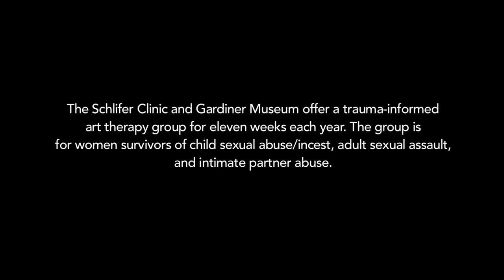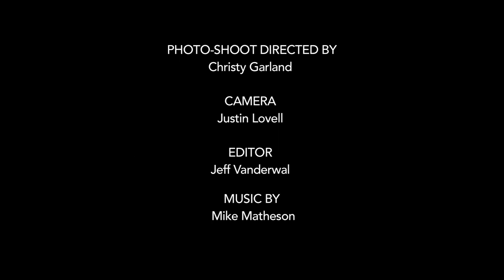Speaking out about violence through clay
Transformation by Fire: Women Overcoming Violence Through Clay

A Feature Exhibition Presented by the Barbra Schlifer Commemorative Clinic and the George R. Gardiner Museum of Ceramic Art

For the last ten years the Gardiner Museum and the Barbra Schlifer Commemorative Clinic have partnered to offer an engaging series of Art Therapy groups for women who have experienced violence. Since 2003, clients of the Schlifer Clinic have worked with a professional artist (Susan Low-Beer) and an art therapist (Suzanne Thomson) in the Museum's clay studios to sculpt their trauma narratives in clay, transforming their pain and reconnecting with their resilience and strength. This partnership was established by former Director of Education, Diane Wolfe. In 2013 these Art Therapy groups will culminate in a landmark exhibition, Transformation by Fire, designed to raise public awareness about violence against women in a sensitive, informed and compelling way, and to provide accessible and inspiring real life role models for anyone who has either experienced or witnessed violence.

The Exhibition--February 7 to April 28, 2013

Transformation by Fire will take place from February 7 to April 28, 2013 in the George R. Gardiner Exhibition gallery, a large beautiful space (3,500 square feet) usually dedicated to the work of historically significant ceramic art and/or critically acclaimed artists. Coordinated by Rachel Gotlieb, Senior Curator, Gardiner Museum, with the clinical guidance of Lynne Jenkins, Director of Counselling Services at the Schlifer Clinic, the exhibition will be supported by a full schedule of programs (workshops, lectures, tours, and films) that provide greater understanding about the issue of violence against women.